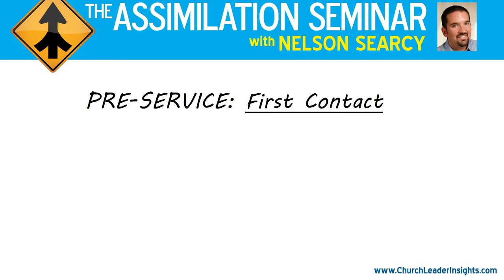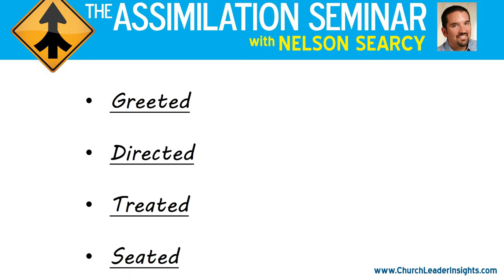4K Video Production Company Videographer Videography Studio Service Florida West Palm Beach Gardens